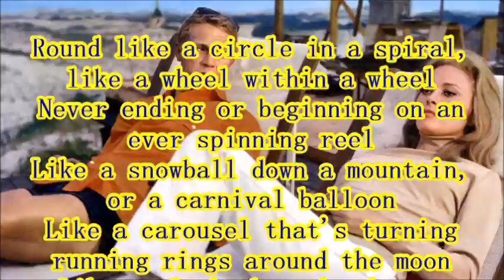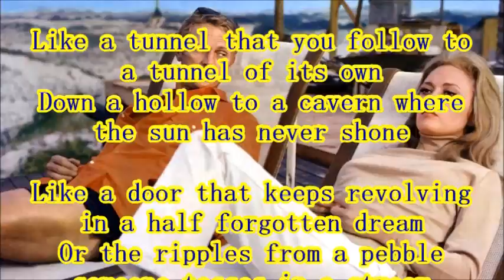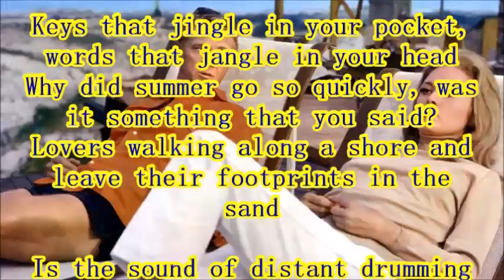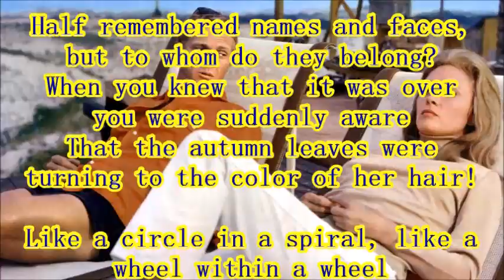JACK JONES THE WINDMILLS OF YOUR MIND + lyrics